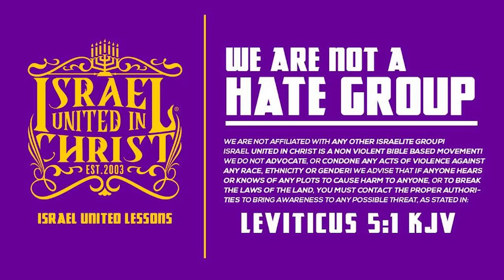CHRISTIAN APOLOGETIC DEVIL Tries To Deceive The Very Elect and Twist God’s Word!